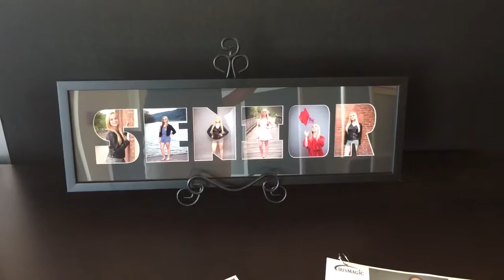Morgantown High School | University High School | Trinity High School | Photographer near me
Morgantown High School
University High School
Trinity High School
Photographers near me
High School Senior Photos